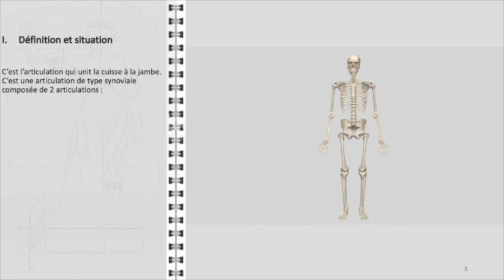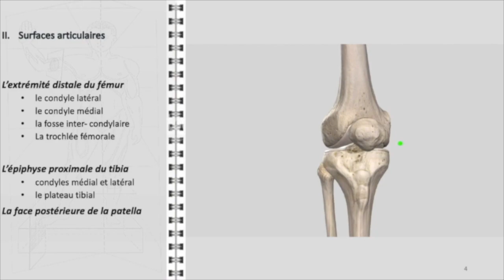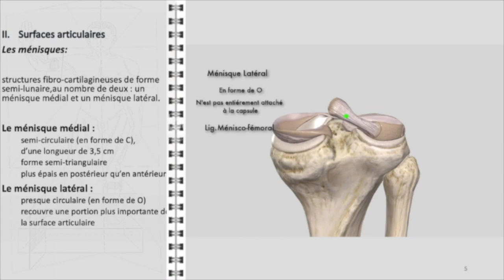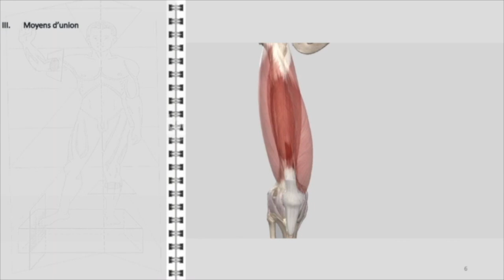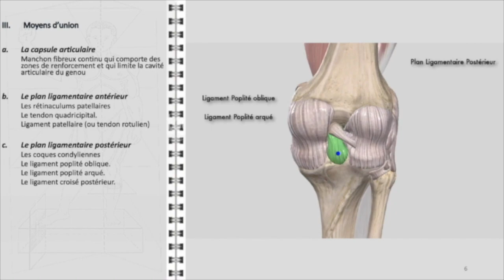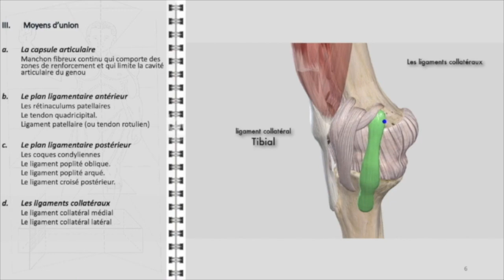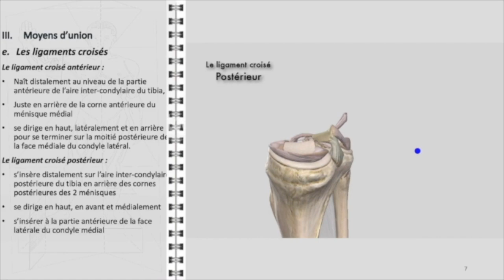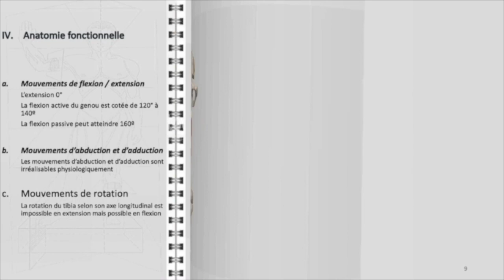ANATOMIE FMPM GENOU